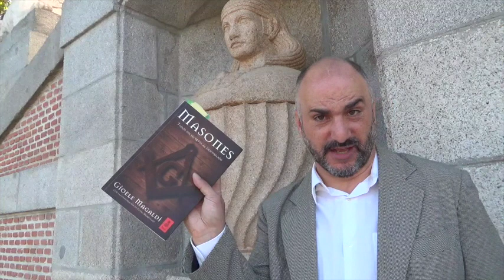El pueblo pide cuentas a los maestros masones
Lo que hace 15 años era "conspiranoia", hoy es ya historia oficial: teniendo en cuenta la realidad de que fue diseñada y ejecutada en las logias, la era Moderna ha de llamarse Era Masónica. Por ello mismo, los masones han de responder ante el desastre de la modernidad y de los valores (Libertad, Igualdad y Fraternidad) en base a los que atrayeron a las masas para apoyar sus Revoluciones. Rafapal se dirige a los masones, en nombre del pueblo. El libro que menciono, "Masones", es de la editorial Kailas y su autor, Gioele Magaldi.